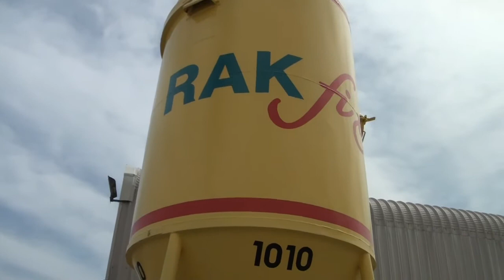RAKfix Machine Plastering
Advantages of RAKfix dry mix plasters
1. Saving time and labor
2. Consistent quality
3. Reduction in overhead coast
4. Wider choice of material and application process
5. Speed of application with machine
6. Pollution and hazards free mechanized process of application
7. Accurate account of material used
8. Early removal of scaffolding